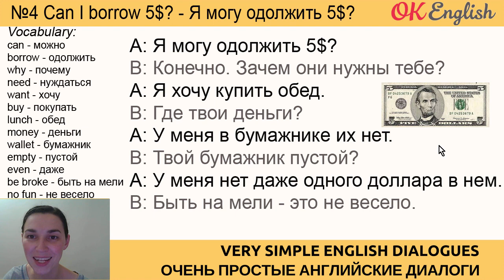Диалог 4 Can I borrow some money? | Разговорный английский язык с нуля